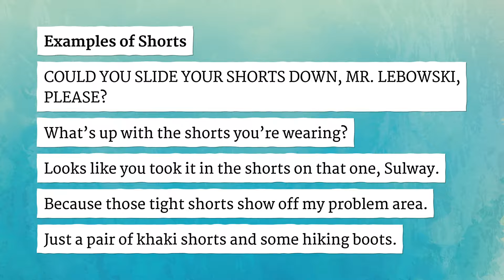SHORTS pronunciation • How to pronounce SHORTS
How to say Shorts in British English and American English?